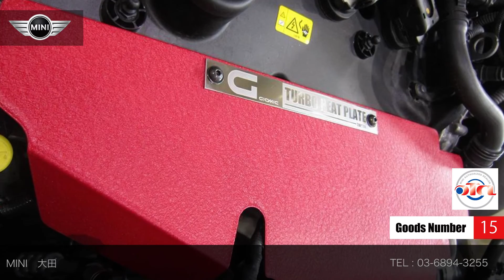MINI大田 ORIGINAL PARTS & ACCESSORYS ９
こちらでは、MINI正規ディラー　ミニ大田で取り扱っているパーツをご紹介します。

画面右下に表示される番号と下記番号を照らし合わせご覧ください。

①　R5×用バンパーエアダクト「ブラック」　税込み11,232円(左右)　工賃別途

②　R56用リアバンパーフォグカバー「ブラック」　税込み12,010円(左右)　工賃別途

③　MINI　LEDデイライト　税込み70,200円　工賃別途

④　R56　JCW　GP専用レッドシートベルト　税込み52,272円(左右)　工賃別途

⑤　R60/61用　ハーマンカードンツイーターKIT　税込み24,840円　工賃別途

⑥　MINI　OTAオリジナルストライプ　ASK

⑦　R5×用　JCWサイドスカットル　税込み16,330円(左右)　工賃別途

⑧　R60/61用　GIOMICメンバーブレース　税込み41,040円(前後)　工賃別途

⑨　R60/61用　GIOMICメンバーブレース

⑩　R5×用　JCWスポーツブレーキKIT　税込み292,680円　工賃別途

⑪　アディショナルライトカバー「ブラック」　税込み3,240円(左右)　工賃別途

⑫　アディショナルライトカバー「ホワイト」　税込み3,240円(左右)　工賃別途

⑬　MINI　OTAオリジナルストライプ　ASK

⑭　MINI　OTAオリジナルストライプ　ASK

⑮　GIMOIC　ターボヒートプレート　税込み30,240円　工賃別途

※お手数ですが、写真番号、パーツ名のご記載をお忘れずにお願致します。

認定中古車を、価格で素早く選ぶなら【認定中古車.com】
メルセデス・ベンツ/AMG/スマート/Audi/ジャガー/ランドローバー/プジョー/シトロエ